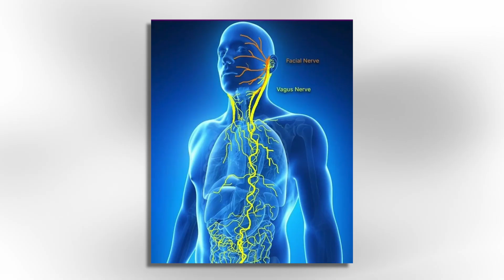Attending Your First Surgery? Look Out For The Vasovagal Response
👉 Struggling to study? Unlock the secrets to learning faster and crushing exams with Study Hackers!

Are you attending your first surgery as a medical student or observer?

If so, you should know about the vasovagal response. In today's video, I breakdown what it is, what are the causes and symptoms, and discuss whether overcoming it to become a surgeon is possible.

Dr. Buck Parker, MD is a Board Certified General Surgeon and can be found online at: